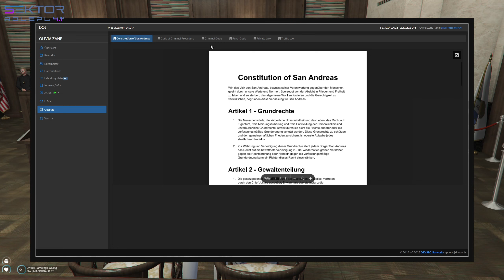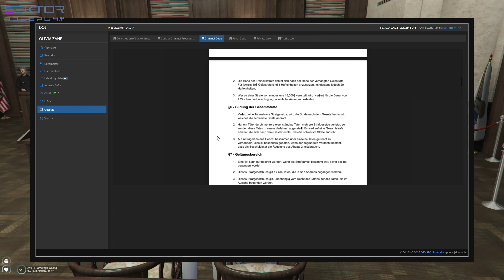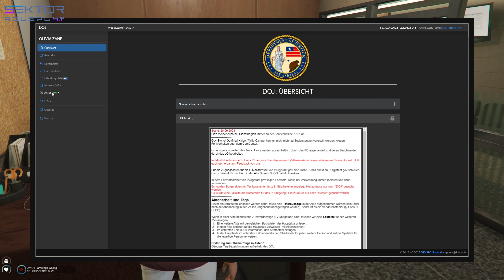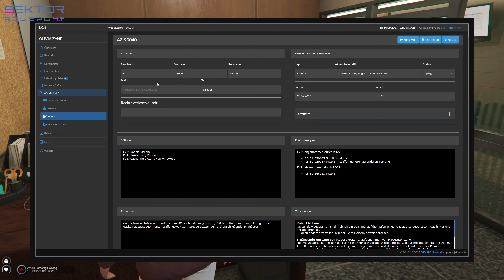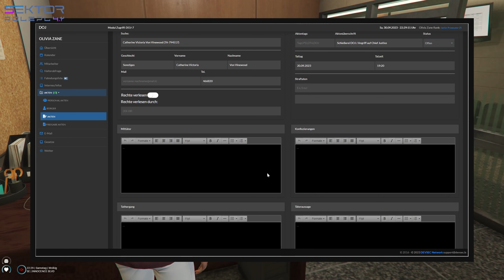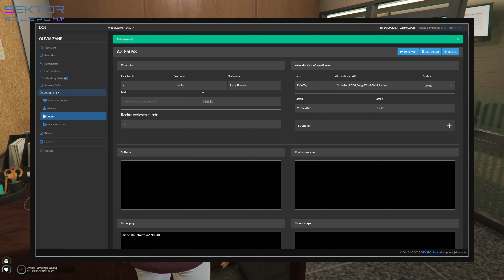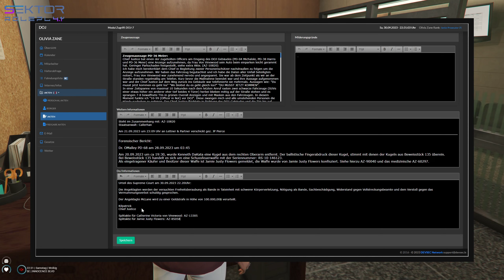Sektor S4.1E46 Teil 6/12 100.000 Dollar Strafe!